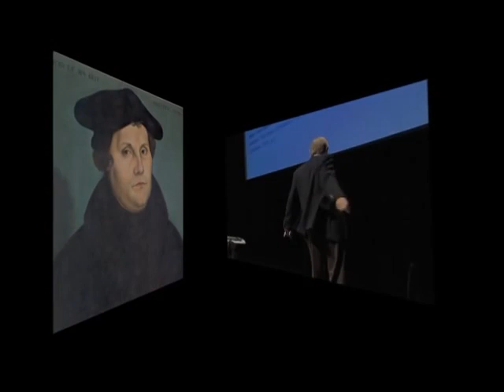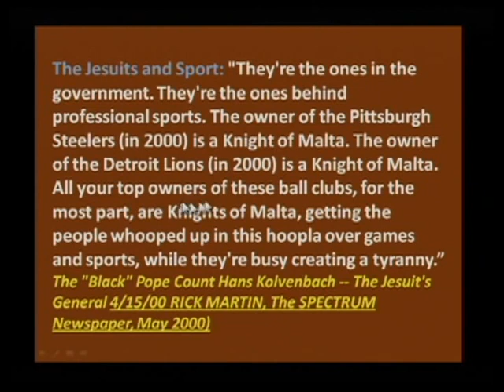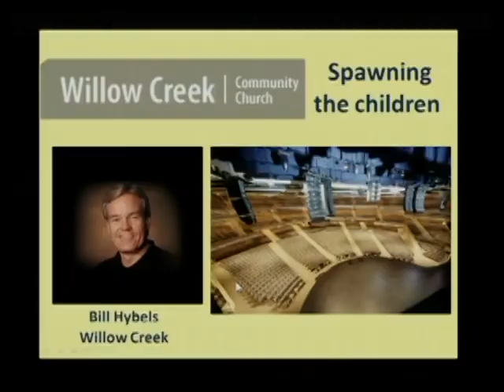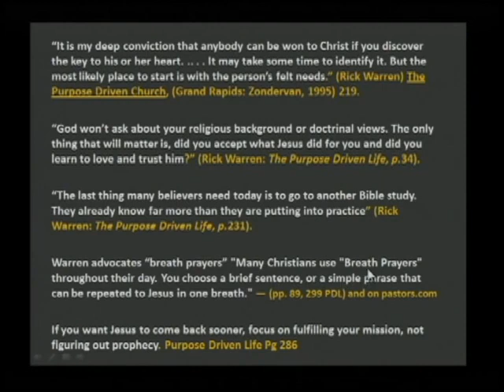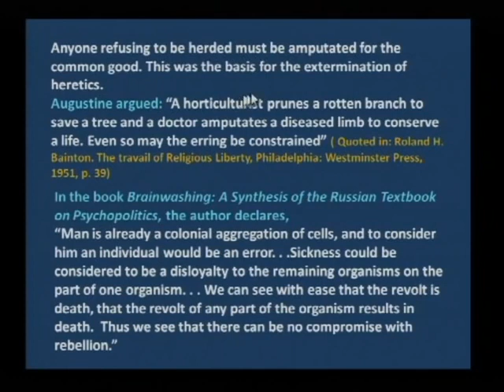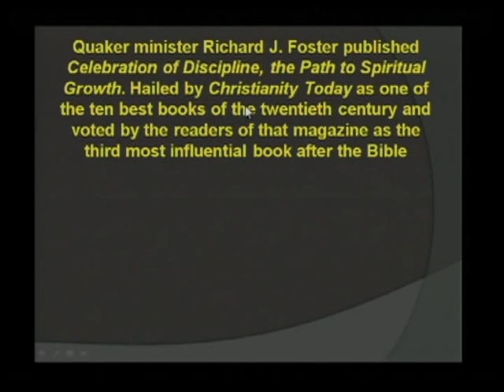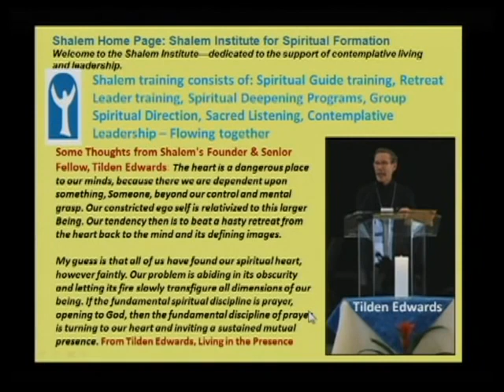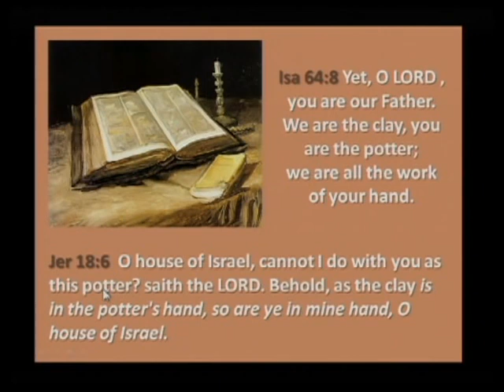Walter Veith - The Jesuits and the Counter Reformation #2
Today, the results of the Jesuits' efforts can clearly be seen. Wherever you go, what was once a Protestant stronghold has now been changed to a tribute to Catholic saints, downgrading the reformers and their message. The icons of popery are back reinstating the bastions of Catholicism. The world no longer remembers what the Protestants really stood for or against.